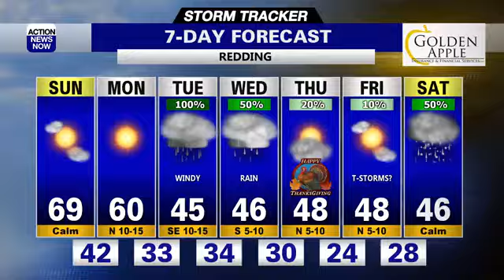November 23rd Weathercast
Winter Weather is on the Way!